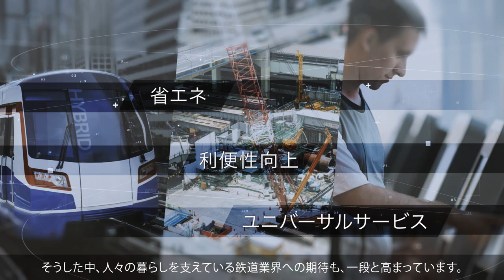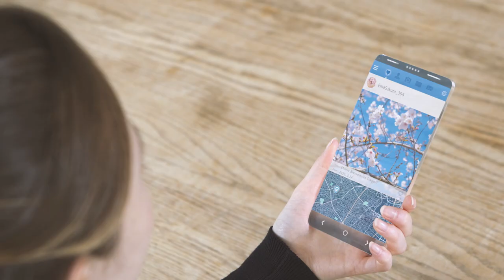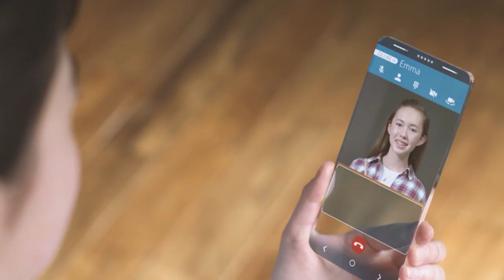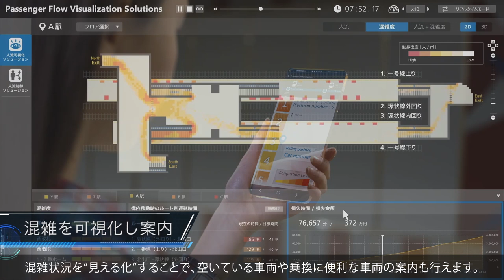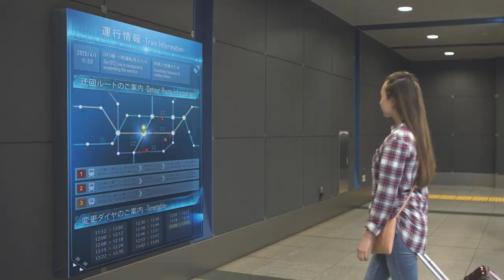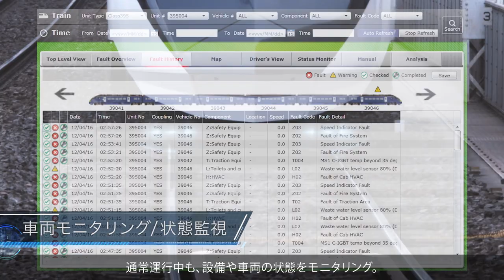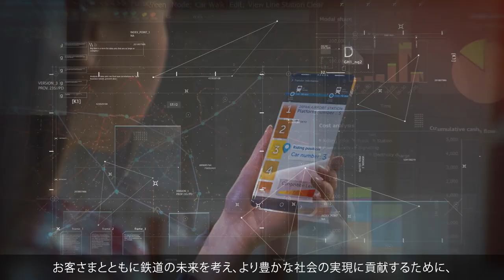Hitachi Rail Innovation -日立が考える未来の鉄道サービス- 日立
IoTをはじめとするデジタル化の進展により、劇的に変化する社会や産業構造。
それに伴い、これまで実現が難しかった
新たなサービスを提供できる環境も整いつつあります。
そうした中、人々の暮らしを支えている鉄道業界への期待も、一段と高まっています。
デジタル技術を活用した「社会イノベーション事業」のさらなる進化を目指す日立は、
お客さまに新たな価値やサービスを創出することで、
社会やビジネスにイノベーションを起こし続けます。